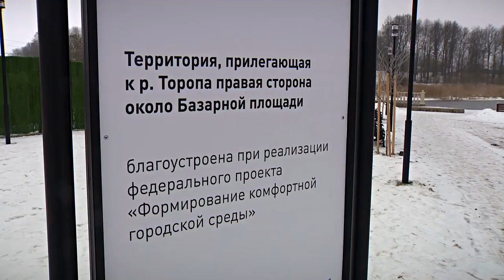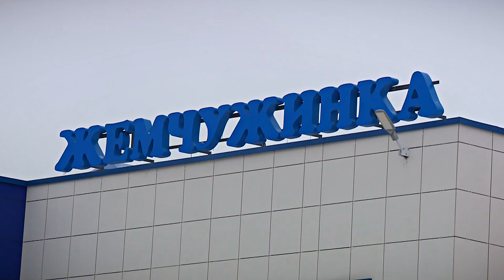Парламентский день ЗС в Торопце